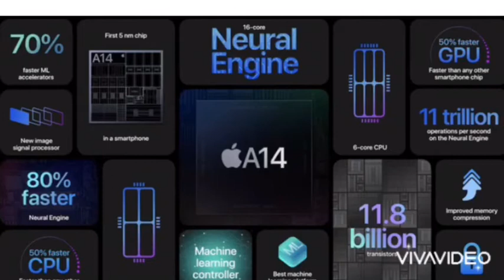khám phá siêu phẩm Iphone 12 - đỉnh cao của công nghệ & mức giá hợp túi tiền.!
Tất tần tật về 4 phiên bản iphone12 các ifan cần biết.